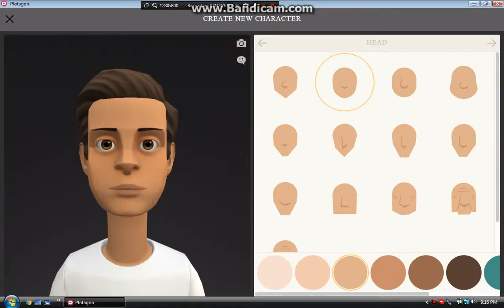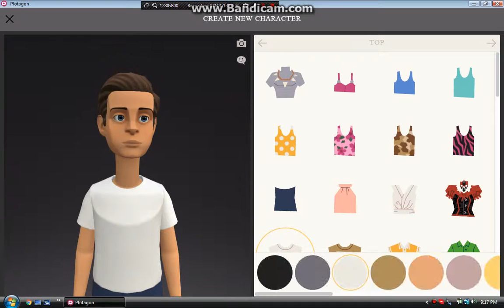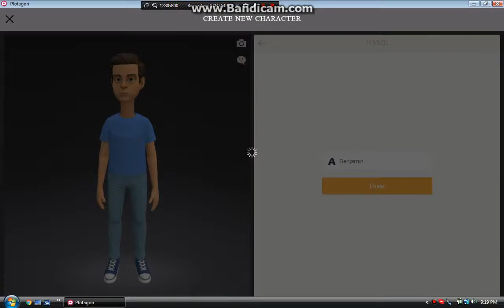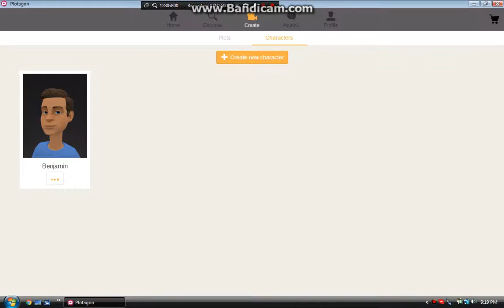Plotagon: How to make my avatar (old)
In this video, I show you how to make my character on Plotagon.